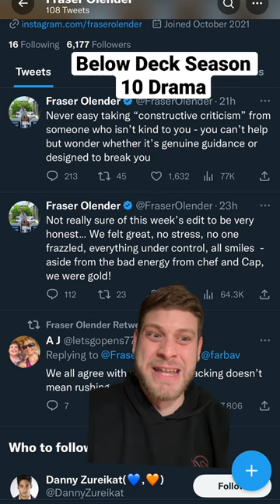Fraser vs. Captain Sandy belowdeck Drama!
Fraser is not happy with Captain Sandy’s criticism and the edit by Bravo!